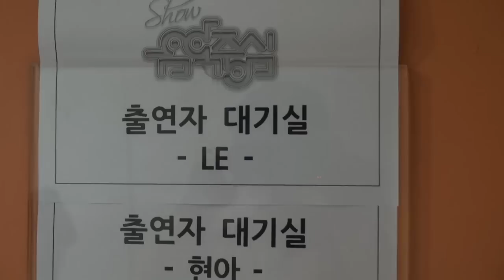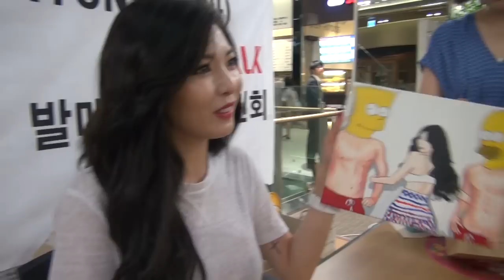HYUNA - '빨개요 (RED)' (BTS: Promotion)